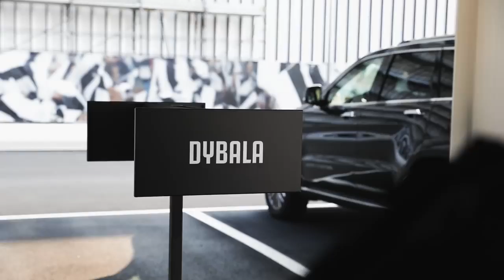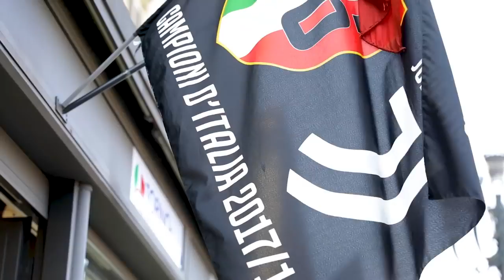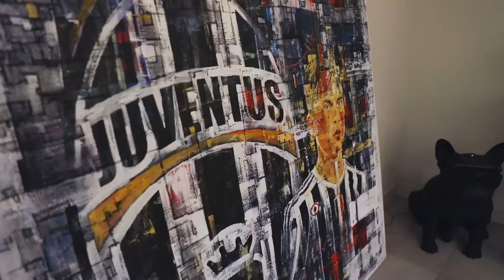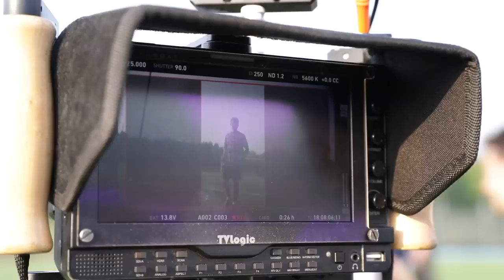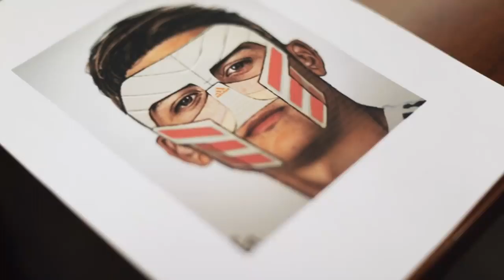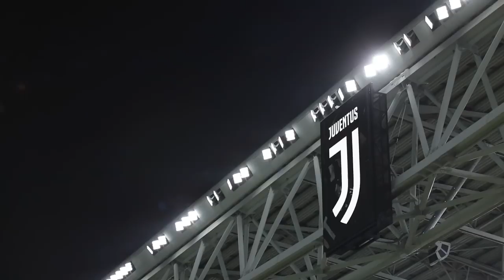Paulo Dybala Behind the Mask Documentary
A look into the life of a Gladiator. This is Juventus star Paulo Dybala's road to UEFA Champions League glory.

adidas teams include: Manchester United FC, FC Bayern, Clube de Regatas do Flamengo, Juventus F.C., Real Madrid C.F., AFC Ajax, S.L. Benfica, FC Basel 1893, and FC Kobenhaven.

adidas sponsor some of the best footballers in the world including: Leo Messi, Mo Salah, Paul Pogba, James Rodríguez, Gareth Bale, Müller, Özil, Roberto Firmino, Neuer, Diego Costa, Juan Mata, Benzema, Kroos, Marcelo, Dele.